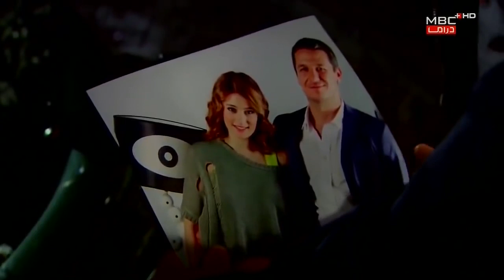سامى وسوزان ‎#15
الأبطال:
عيزم قاراجا
سدا اقمان
مورات حان
محمتجان منجيوزلٯ
ارعٯن اٯچٯجٯ
صٯزان اقسٯي
شنجان عٯلريٯز